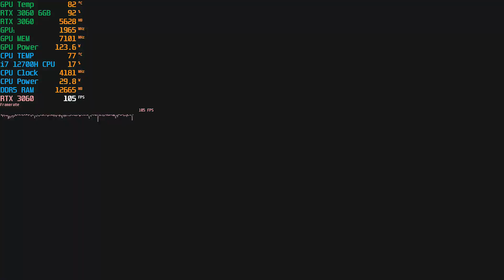Returnal PC | RTX 3060 + i7 12th Gen Performance | Asus TUF F15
In this video, we'll be testing the performance of the Returnal PC game on a PC with an RTX 3060 graphics card and an i7 12th Gen processor.

Returnal PC tested on RTX 3060 6GB (140 watt) GPU. Playing on RTX 3060 laptop GPU + i7 12700H 12th gen CPU on Asus TUF F15/17 or TUF A15/17 (2022) | Tested on 1080P High Settings with RTX On/Off

Conditions - Dual Fan Cooling pad, 23 Degree room temperature.
Turbo mode, Ultimate GPU usage.

Time Stamps
00:00 Settings
00:36 Benchmarks
02:59 Gameplay

We'll start by going over the PC specs:

Processor: Intel i7 12th Gen
Graphics Card: Nvidia RTX 3060 6 GB
RAM: 16GB DDR5
Storage: 1TB PCI 3.0
Driver ver. 528.49